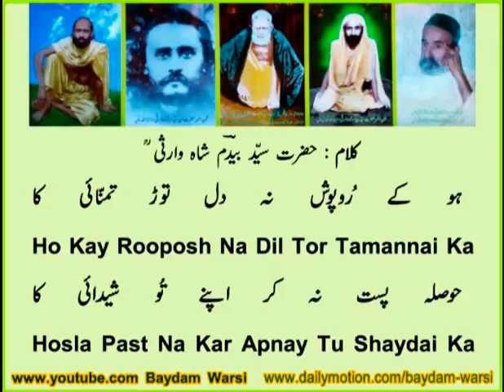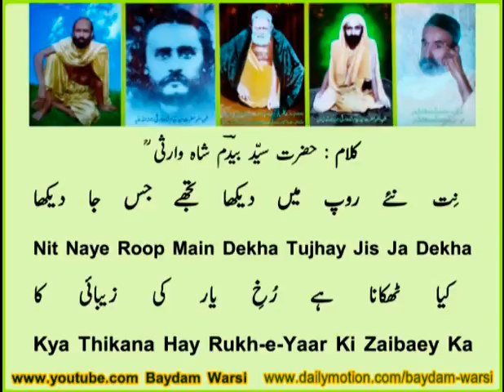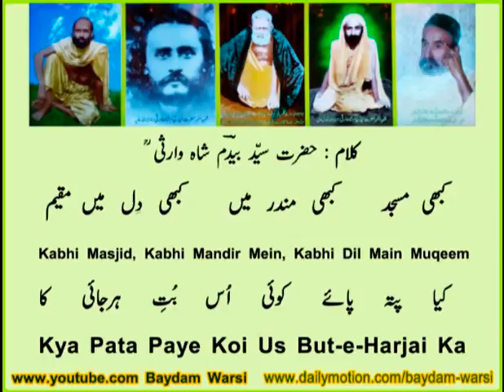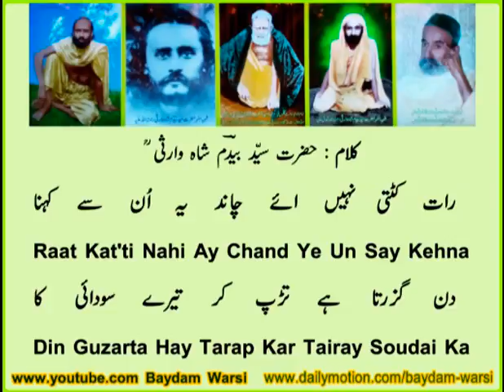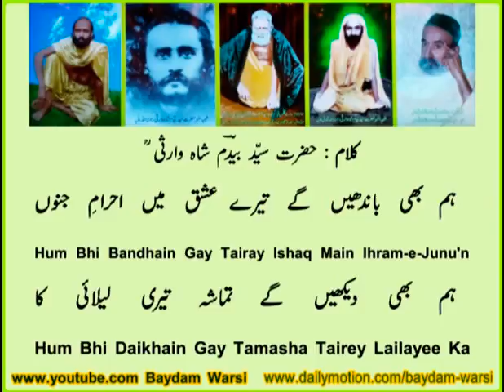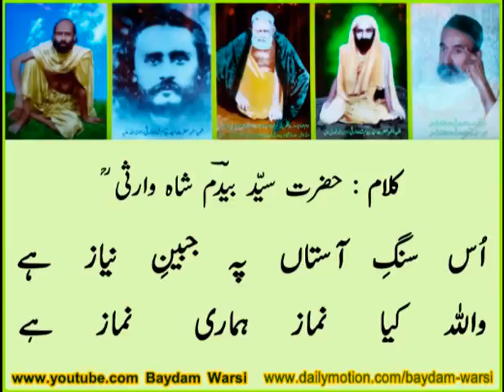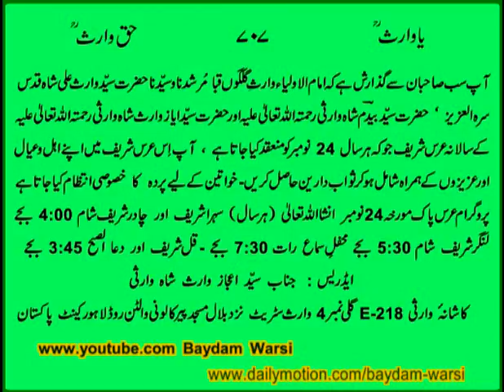Ho Ke Ruposh Na Dill Tor Tamanai Ka ( HUM BHi BAANDHEiN GE TERE iSHAQ MEi'N AHRAAM-E-JUNUUN )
Ho Ke Rooposh Na Dill Tor Tamannai Ka

( HUM BHi BAANDHEiN GE TERE iSHAQ MEi'N AHRAAM-E-JUNUUN HUM BHi DEKHEiN GE TAMASHA TERi LELAAEii KA )

KALAM OF HAZRAT SYED BEDAM SHAH WARSI ( RAHMATULLAH ALAIH )

I am dedicating my work to My MURSHID PAK HAZRAT SYYEDNA HAFIZ HAJI SYED WARIS ALI SHAH RAHMATULLAH ALAIH , HAZRAT SYED BEDAM SHAH WARSI RAHMATULLAH ALAIH , HAZRAT SYED AYAZ WARIS SHAH WARSI RAHMATULLAH ALAIH, my Mother and all departed Souls of my family specially my Uncle Mr. Malik Ehtisham Uddin. MAY ALMIGHTY ALLAH BLESS THEM ALL.
AAMEEN